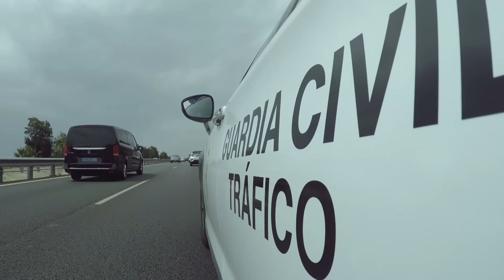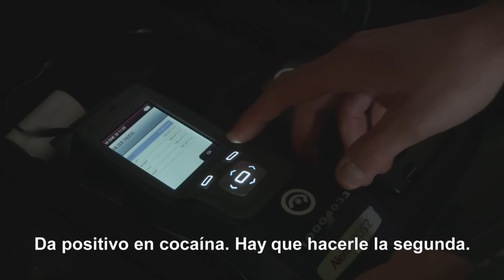Mujer intenta agredir a los inspectores | Control de Carreteras | Discovery Latinoamérica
Una mujer con un violento comportamiento en la vía reacciona agresivamente en contra de los inspectores que llegan a intentar normalizar la situación.